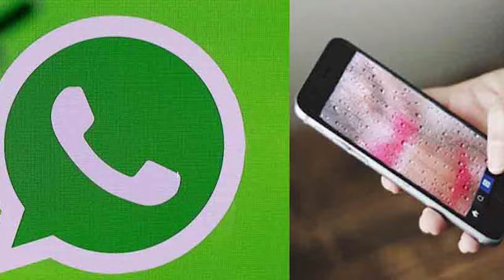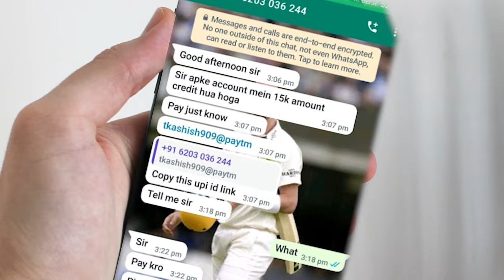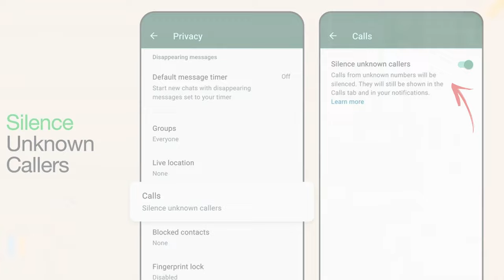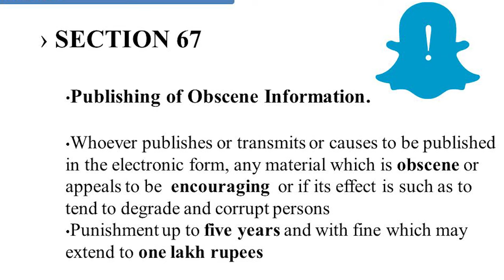Private Photo Blackmail | Someone is Blackmailing me on Whatsapp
Private Photo Blackmail Whatsapp Scam | What To Do
Private Photo or Video Blackmail | NEW SCAM | Edited Photo Whatsapp Blackmail
Someone is Blackmailing Me on Whatsapp | NEW SCAM |  What Can I Do

timestamps
00:00 - Scam in Brief
01:27 - What to Do
04:57 - Received Money
05:27 - Why Contacts Leaked
06:28 - Most Important Part

In this video, I'll explain the new whatsapp scam. Scammers edit your photo and send you those photos. They have all your contacts and they try to blackmail you. Wo paise mangenge, paise send karo warna apke contacts, family ko private photo send karenge.  Mein apko batoanga apko kya karna hai, complaint kaise karni hai agar apko koi whatsapp fake call ya message se blackmail karta hai..

Following queries have been answered:

Private photo blackmail what to do
whatsapp photo morphing blackmail
someone blackmailing me on whatsapp
what to do when someone is blackmailing you
if someone is blackmailing me what can i do
sextortion india scams - what to do and more reflated queries